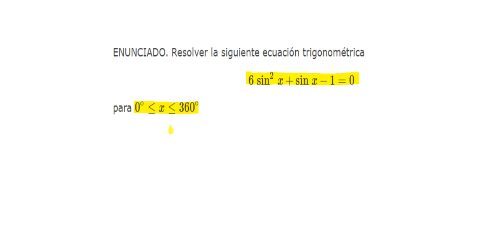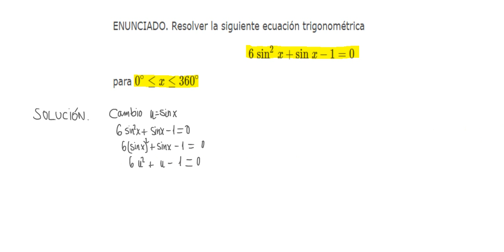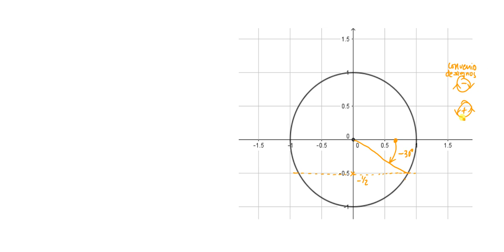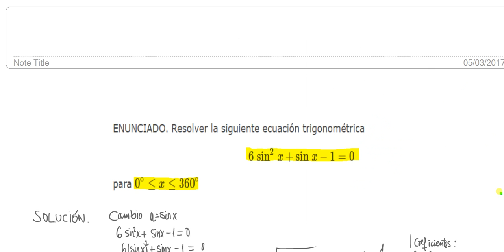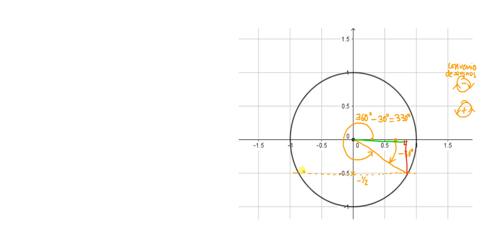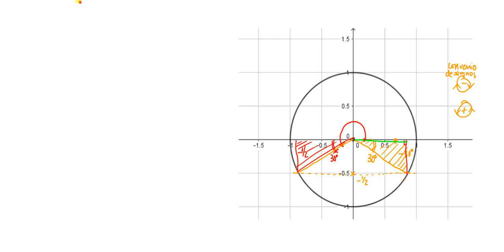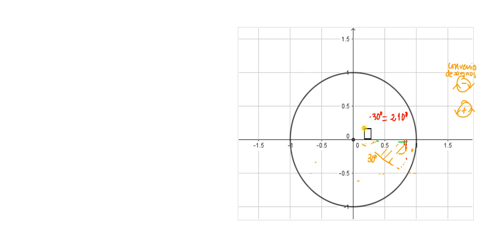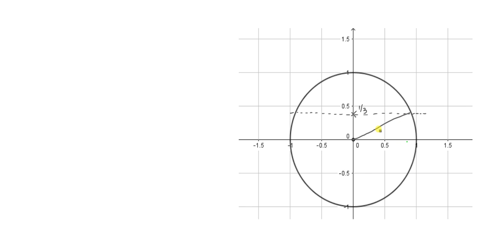Ecuaciones trigonométricas ( 4.º ESO )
En este vídeo se muestra cómo resolver una ecuación trigonométrica sencilla, en la que se pide los valores del ángulo comprendidos entre 0º y 360º